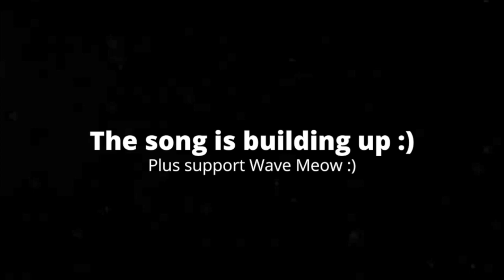[1:33] "Mario Tries To Eat Yoshi!!!" Reacting To SMG4: Mario Does Literally Anything For Views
This is my Reaction to SMG4: Mario Does Literally Anything For Views. Honestly it was alright. I expected this to be enjoyable filler, and it was just that. However, it was also a promo for the live stream they have planned for tomorrow. The gags were funny, and if King Chonk becomes SMG4 merch just saying I called it. Overall I'd give it a 6/10 a passable video